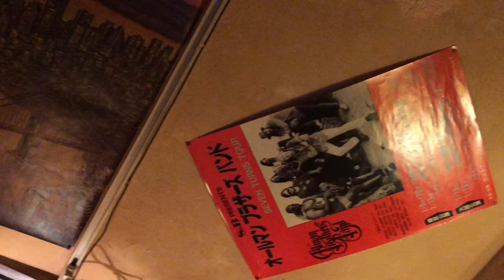JOHN KADLECIK - 20150929 Set : 2-2 FILMORE TRIP CAFE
2015/09/29(Tue)@FILMORE TRIP CAFE, YOKOHAMA, KANAGAWA, JAPAN
SET:2 Liberty*, Eyes of The World*→Victim or the Crime(Graham/Weir)*, Simple Twist of Fate(Dylan)*, Been All Around This World(Trad)*$,  Friends of the Devil*$, Promontry Rider(Hunter)¥$, Fast Enough for You(Page/Anastasio)¥$, KadlecikTune(Kadlecik)¥$, Terrapin Station ¥$, Ripple
Encle : Touch of Grey ¥$, Brokedown Palace ¥$
GARCIA/HUNTER EXCEPT NOTED

SHOJIRO(THE WARLOCKS OF TOKYO, FLY) *
YUH(KIND  GROOVY  BROTHERS, BOCCA) $
YUTAKA(MAJESTIC  CIRCUS, MGOVA) $